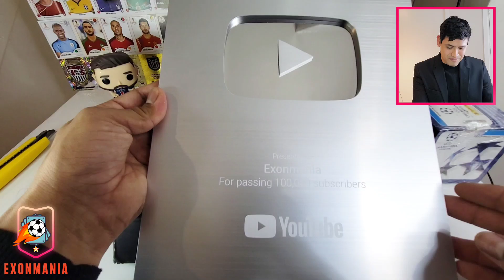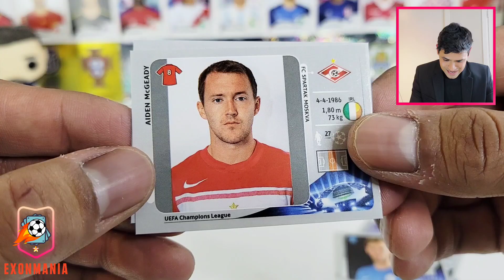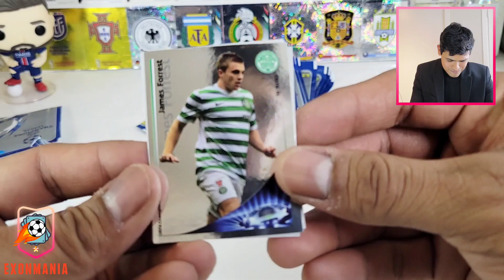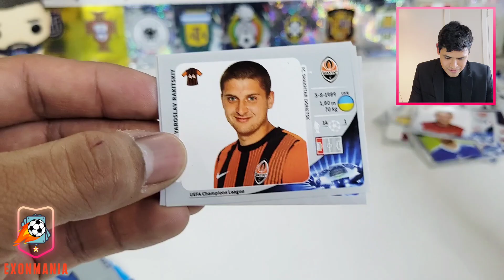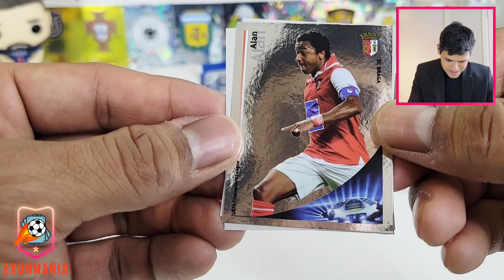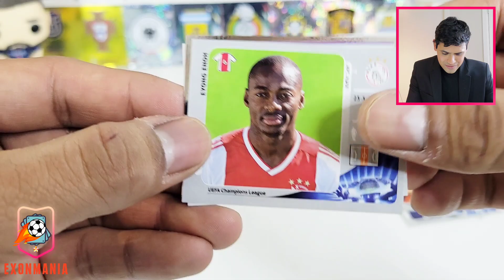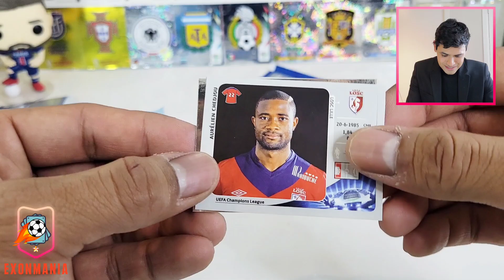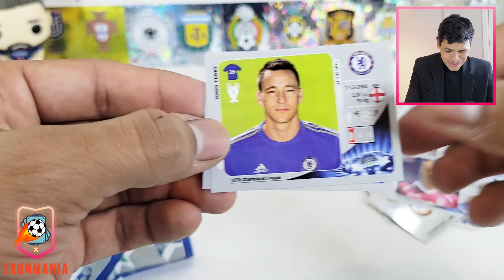¡Descubre la SORPRENDENTE colección de CHAMPIONS LEAGUE 2012 2013!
Qué tal amigo, el día de hoy les traigo una colección más, de esas qué no he abierto antes, espero la disfruten,  es una colección muy bonita.

También quiero agradecerles por todo el apoyo y el cariño hacia mi persona, hoy se cumple un año exactamente de que subí mi primer video a redes sociales, y estoy muy feliz por eso, porque aún seguimos aquí!

AYÚDAME ACTIVANDO LA CAMPANITA 🔔

Me pueden encontrar como exon_delatorre.